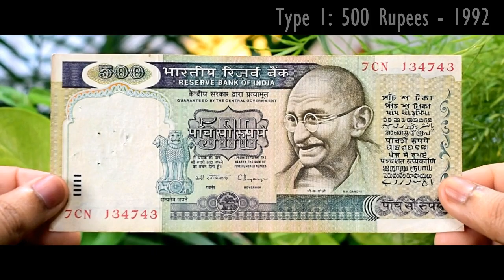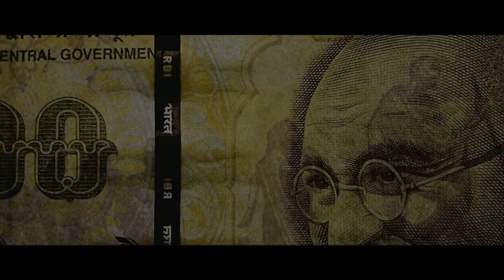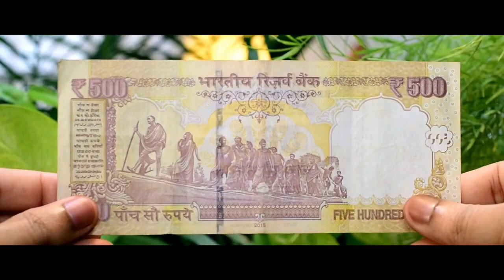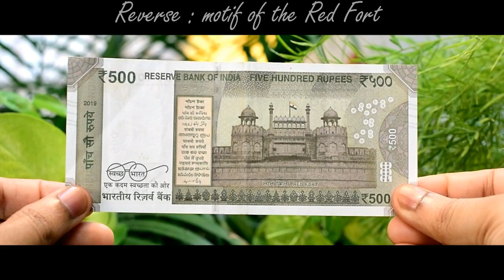Types of Rupees 500 in INDIA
Attribution